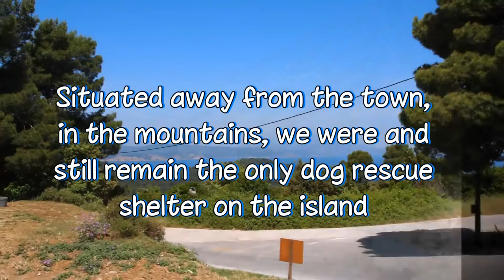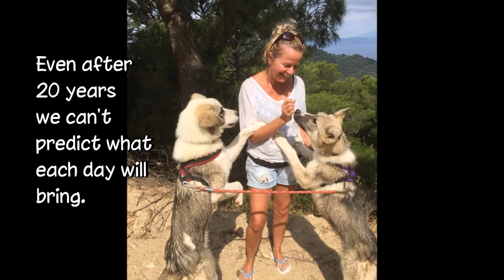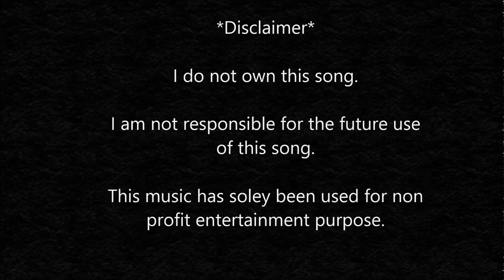SupportSkiathosDogShelter Part 7 20th Anniversary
Skiathos Dog Shelter 20th anniversary video. This video highlights the positive and the incredible work that the Skiathos Dog Shelter do, with the help of organisations such as Danish Friends of the Animals, Greek Animal Rescue, a small group in Germany headed by Katrin Wubbecke and its supporters.
Please show your support by liking and sharing this video.
If you like this video check out these other video's from this series: